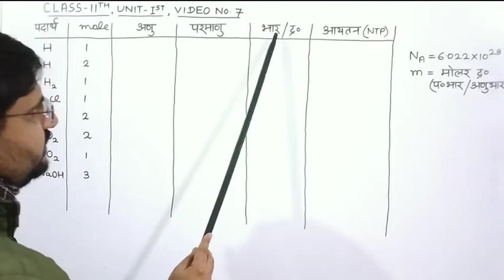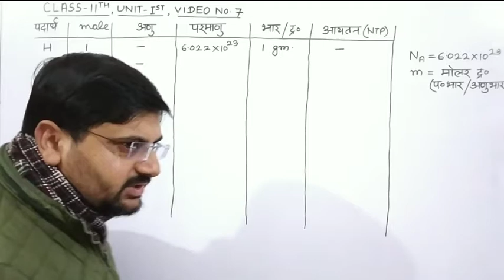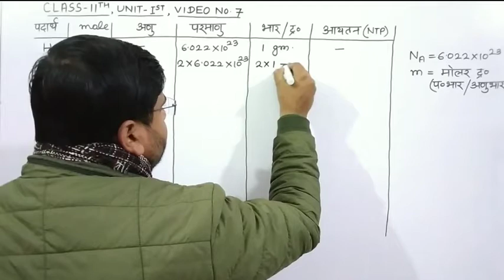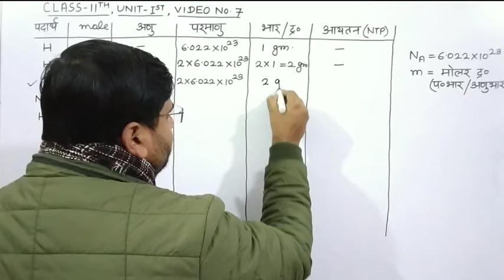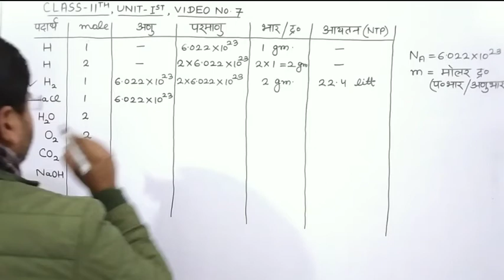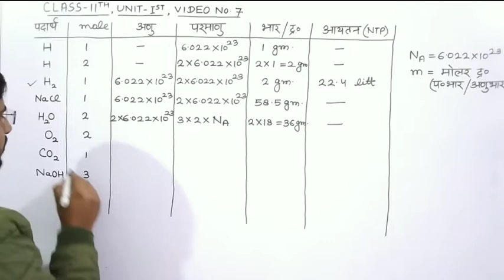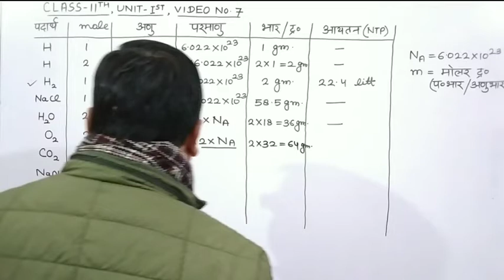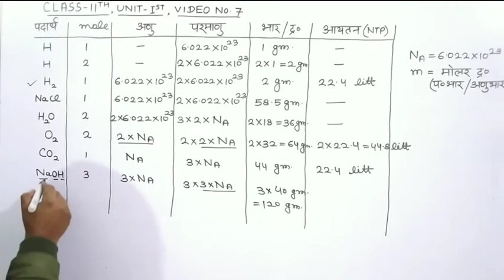mole | मोल | मोल अवधारणा | mole concept | class11unit1video7(2 part) | मोलों की संख्या से अणु परमाणु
हेल्लो बच्चों !

1.
2. molokisankhya se anu bhar nikalna
3. molon ki sankhya se parmanu bhar nikalna
4. molo ki sankhya se aytan gyat karna
5. molo ki sankhya kaise nikale
6. molo ki sankhya kaise gyat karen
7. molo ki sankhya kaise nikaalte hain
8. molo ki sankhya se kya samajhte ho
9. molo ki saqnkhya class 11 chemistry in hindi
10. molo ki sankhya by kmd saharanpur